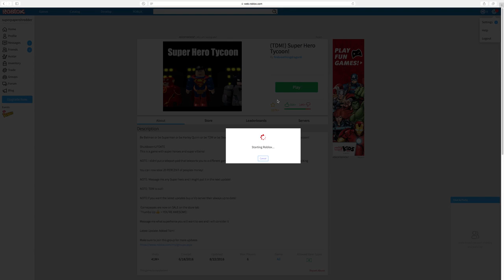super hero tycoon! | roblox #3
remeber, quicktime is laggy. im trying to work out how to use OBS.